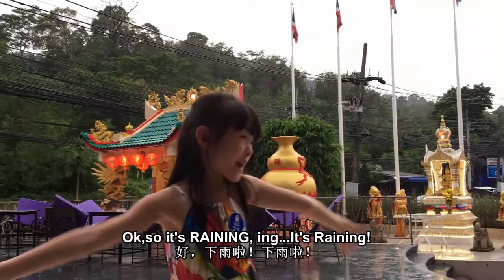Thailand.Phuket.Pool E02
Lindsay played in the Hotel's Pool.